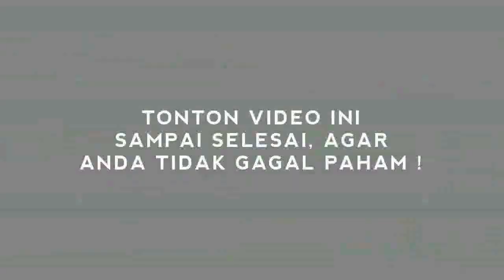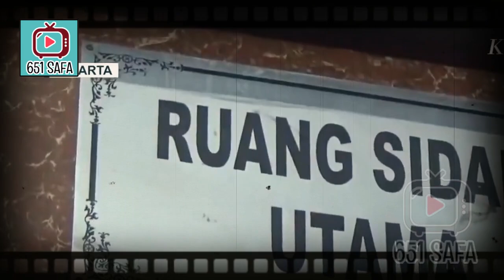HEBOH! MASSA GERUDUK PENGADILAN HRS HARI INI!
HALO.. ! Selamat datang, di channel 651 SAFA